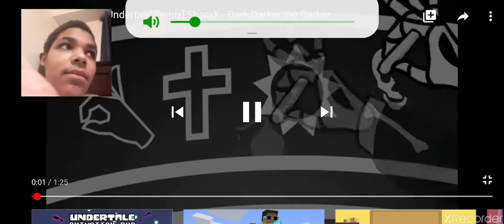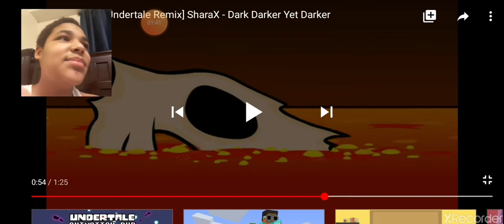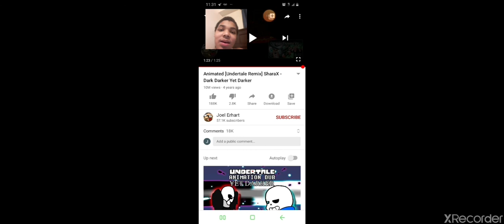Reacting to an undertale remix "dark darker yet darker"